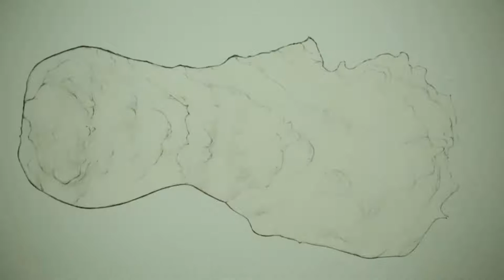【ActionMedia】 Exhibition: Zhu Yu: Sepration | Long March Space, Beijing,China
“Separation” is Zhu Yu’s second solo show at Long March Space. It’s an exhibition looking back at ten years of Zhu Yu’s works on canvas, and is curated by Colin SiyuanChinnery.

Zhu Yu is one of China’s least understood contemporary artists. Although this has never been his explicit intention, it is inevitable given his attitude towards art and the resulting methodology from this attitude. If anything Zhu Yu has been entirely consistent from his early controversial works involving human remains to his ethereal representations of stains. Although taking the form of a painting show, this is not a show about painting. This exhibition aims to explore Zhu Yu’s way of thinking and attitude towards his work.

The paintings of course are important, because it is the medium he has chosen to work exclusively for the past ten years. However, he has approached the medium in an entirely different way from other artists with the aim of creating a unique way of looking and representing the world. Separation refers to Zhu Yu’s insistence on taking a difficult path, separating himself from anything that might seduce him into making work that fits all too easily into.

Duration: 2015.3.7 – 5.24
Venue: Long March Space, Beijing